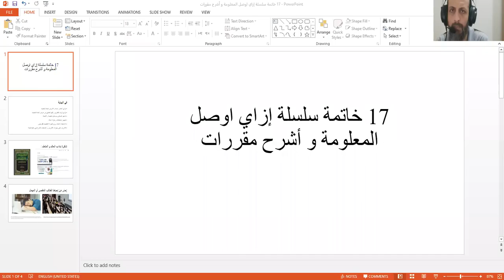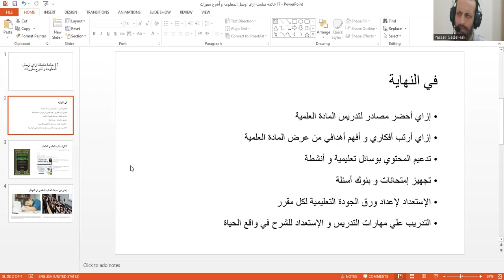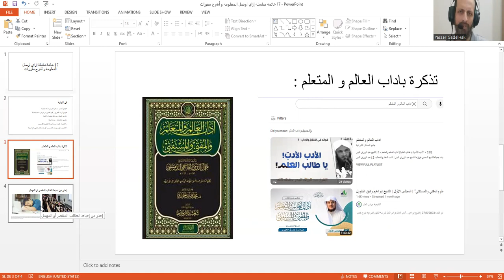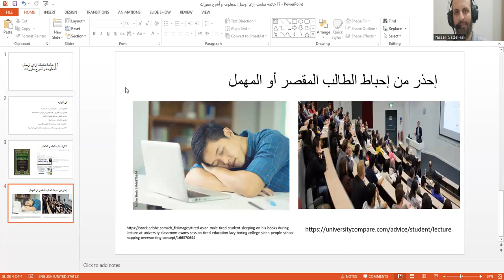17 خاتمة سلسلة إزاي اوصل المعلومة و أشرح مقررات